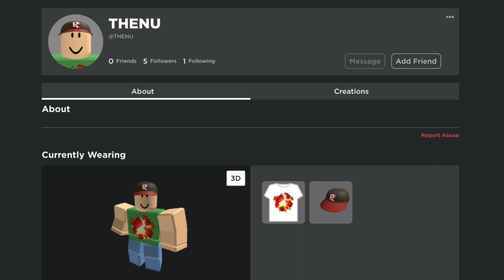Miss You But It’s ROBLOX Usernames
INTRODUCTION
I post gaming, memes, and edits consistently, my main games are Roblox and Geometry Dash, but also throwing different games in the mix.
Roblox Name: uncleproductions
Geometry Dash Name: GoofyAhhDasher
Follow me on GD, and join my Roblox group to support me! 🔔